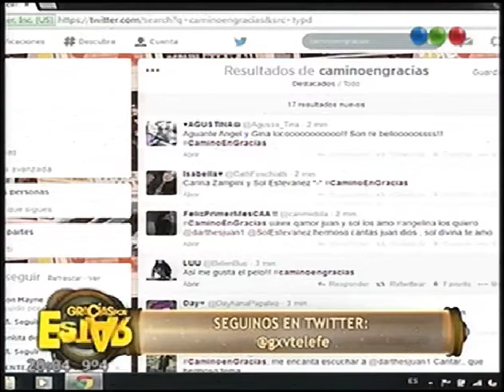Camino Al Amor en Gracias x Venir (Parte 6) - "Angelina"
Juan Darthés canta -Ahora-, el tema de la pareja Ángel y Gina (Angelina)

Especial de -Camino al Amor- en -Gracias x Venir, Gracias x Estar- con los protagonistas.

Sebastián Estevanez, Carina Zampini, Juan Drathés, Sol Estevanez, Eugenia Suárez, Sofía Reca.

2014